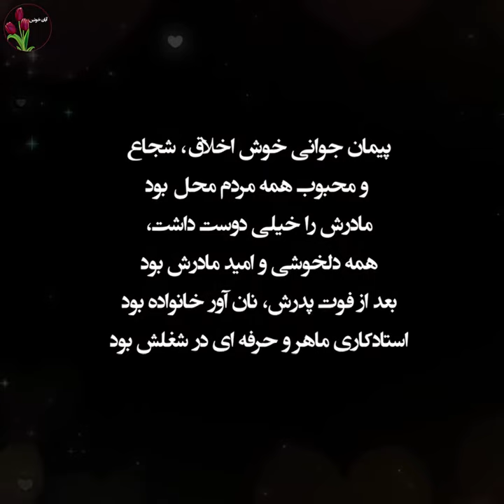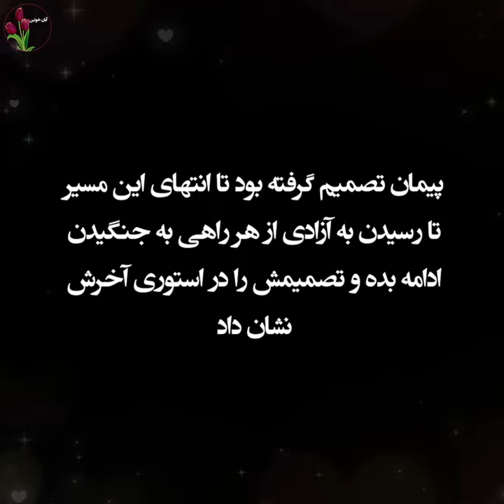پیمان منبری شهید قیام در سنندج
پیمان منبری
جوانمرد و دلیر و خوش اخلاق و شجاع و محبوب اهل محل .

سفر بخیر گل من
که میروی با باد!
ز دیده میروی
اما نمیروی از یاد ...